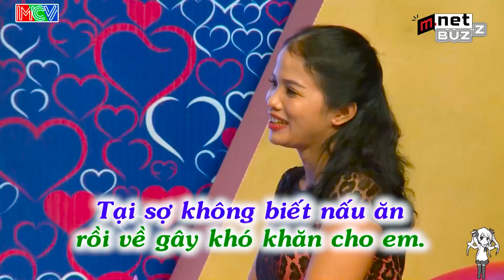Gái Ế U40 Không Biết Nấu Ăn Khiến Anh Giám Đốc Chỉ Biết Cười Nhạt Do Dự Bấm Nút Hẹn Hò